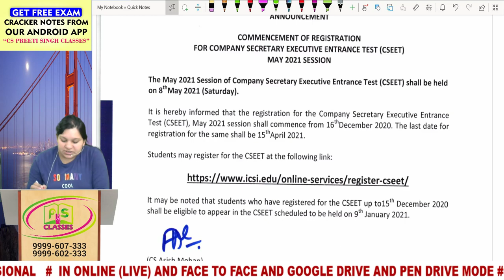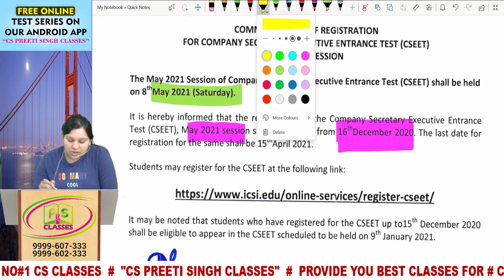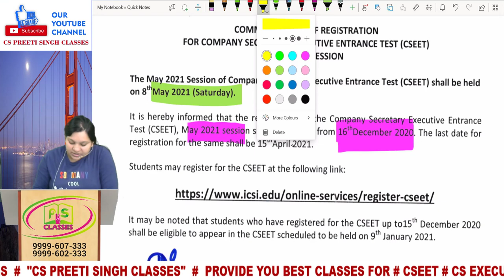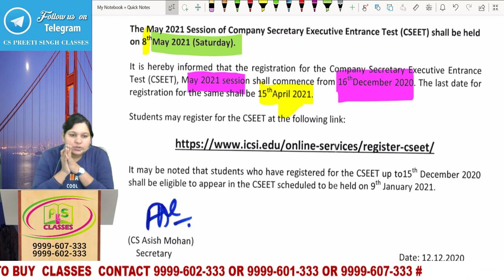CSEET Latest Updates |🔴 2021 Registration Date 🔴 | CSEET Registration Process explained.cseet online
CS FACULTY; BEST CS TEACHER; NO. 1 TEACHER IN INDIA, MOST PREFERRED CS FACULTY;
BEST CS FACULTY IN LAXMI NAGAR; TOP CS FACULTY IN LAXMI NAGAR; BEST CS CLASSES;
BEST CS CLASSES IN PATEL NAGAR; BEST CS COACHING IN INDIA; TOP CS COACHING IN INDIA;
BEST PENDRIVE CLASSES IN INDIA; BEST VIDEO CLASSES IN INDIA; BEST VIDEO CLASSES IN DELHI; BEST VIDEO CLASSES IN PATEL NAGAR DELHI; TOP CS CLASSES IN HARAYANA;
BEST CS CLASSES IN MUMBAI; BEST CS CLASSES IN CHENNAI;
Use Cash back Code "Preeti 207" to get Free Mock Test Free along with any video lectures so that student can learn and check the progress.
 CS Executive Group 1  Video Lectures of Best Faculties in India.
 Main Features:
 Unlimited views.
Watch as many times as you want.
 Lectures are available in Both Mode: Pendrive as well as DVD.
Package is as per Student Preference: 4 months or 6 months or 10 month  Validity;
 Doubt solving Facility is available by CS Professional  through Whatsapp /Mail / Call / Text Messaging.
Videos are applicable for December 2019 / June 2019 with all the amendments covered.
All the further amendments will be given free to students till Validity Period and some free services after that.
Printed Books and Notes will be given Free to students.
 All Technical Guidance for Installation will be provided to Students 24*7
free Access to " PREETI CAMPUS APP" will be given Free to Students by preeti singh classes.
Video Lectures are from Regular Batch so all chapters and topics will be covered in Details by the top faculty of PREETI CAMPUS and all over india.
All the Faculties of preeti singh classes are National Level best and top Faculty with Min 10 -15 Yrs Experience in Teaching field.
preeti singh classes provide face to face and video classes for all level:
for foundation
for executive
for foundation
preeti singh classes provide best cs classes at very reasonable price. compare our video with other and also compare our fee.
we are working to develop Indian education to give a new height at very nominal cost.
 so we are providing top and best classes for cs at very nominal prices.
we best in all over india.

if any student is facing difficulty in passing;
 and paid lot more fee to other designer institutes;
Our motive is “ provide real education in reasonable fee.”

you can also visit U 112 B, third floor, near Laxmi nagar metro station gate NO. 3, DELHI 110092.
 we provide best crux in cs coaching,
we provide best section learning technique.
we have  the best  teachers because we try to educate the cs student in professional manner,
we also focus in writing skills of students by which they are able to write their exam with in time allowed.
we provide depth knowledge of each and every topic cover in company secretaries coaching.
company secretaries
 executive lectures
 company law 2013
lectures company law 2013
lectures for cs executive
company law 2013
 lectures for cs
cs executive lectures
company law 2013
 cs executive new syllabus june 2019
 cs executive
 cs lectures
 cs lecture in hindi
 cs executive june 2019
Students best choice for cs
 natural REVIEW
CS
CS CLASSES - BEST N NO.1 CS COACHING CLASSES INSTITUTE OF LAXMINAGAR, NEW DELHI, INDIA.
BE A COMPANY SECRETARY WITH CS PREETI SINGH CS CLASSES.
top & best cs classes in delhi NCR
TOP and best cs institute in delhi NCR
top company law classes
top GST classes
top income tax classes,
top direct tax classes,
top indirect tax classes,
top classes of account.
top cs foundation classes,
top economic and commercial classes,
top ILGL classes,
Top  capital market classes
top cost and management classes,
top CMSL classes
top company account and auditing classes
top audit classes
top financial treasury and foreign exchange classes
top advance company law classes
top corporate restructuring valuation and insolvency classes
top ethics governance & sustainability classes
top due diligence classes
top secretarial audit compliance management & due diligence
top information technology & system audit classes
top advance tax classes
top drafting classes
top drafting appearance and pleading classes
top video classes
top pen drive classes
top dvd classes
top virtual classes
top pendrive classes
top online classes
top  live classes
top face to face classes